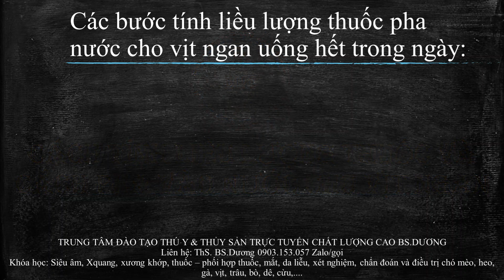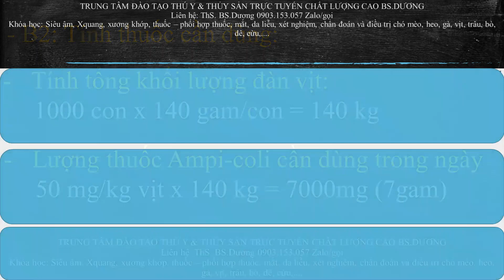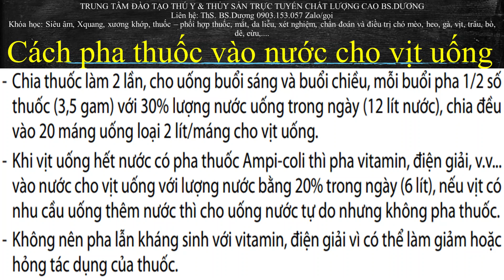Tính liều lượng thuốc và cách pha vào nước cho vịt ngan uống hết trong ngày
BS.DƯƠNG xin gửi đến các bạn bài học Tính liều lượng thuốc và cách pha vào nước cho vịt ngan uống hết trong ngày.

Hiện tượng trúng độc trên tôm và cách quản lý nguồn nước ao nuôi tôm hiệu quả

Kỹ thuật nuôi ốc bươu ốc nhồi sinh sản ươm giống và thuần dưỡng chăm sóc

6 loài cá nuôi trong bể xi măng ít vốn năng suất cao định hướng phát triển kinh tế hộ gia đình

Kỹ thuật nuôi ếch trong bể xi măng hiệu quả cao và phòng trị một số bệnh thường gặp

Khai giảng các lớp: Siêu âm, X-quang, xương khớp, xét nghiệm, ngoại khoa, mắt, da liễu, thuốc - phối hợp thuốc, chẩn đoán và điều trị chó mèo, heo, gà, vịt, trâu, bò, dê, cừu,... Nuôi trồng thủy sản: tôm, cua, cá, lươn,...